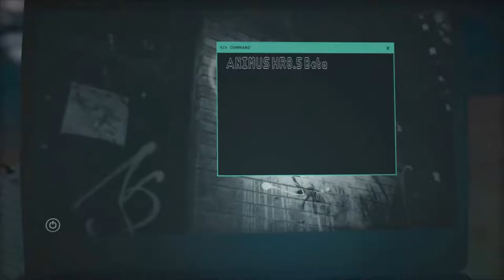I'VE GOT THE KICK - Assassin's Creed Odyssey #1